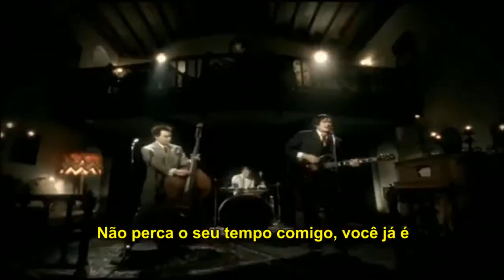Blink-182 - I Miss You (Legendado em PT-BR)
Artist: Blink-182